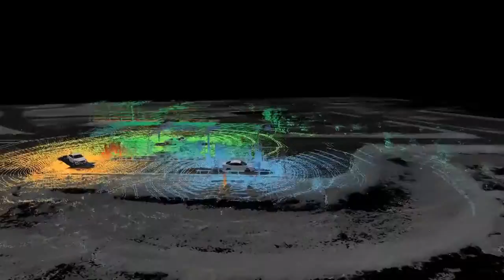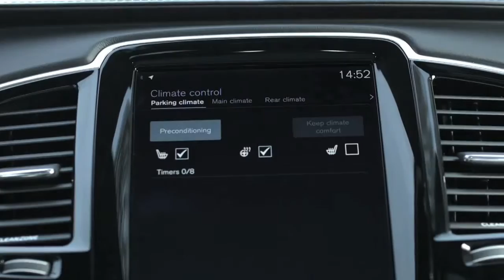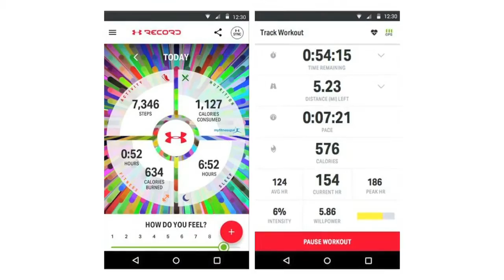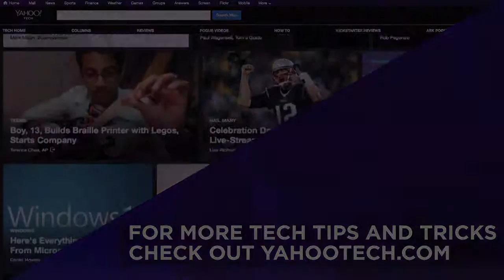4 CES Trends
Yahoo Tech's Dan and Dan discover 4 trends that are featured at the 2016 CES convention in Las Vegas.